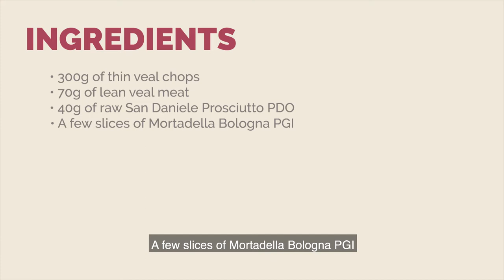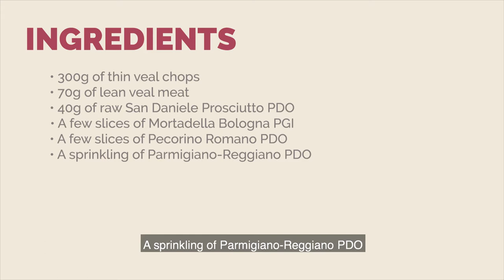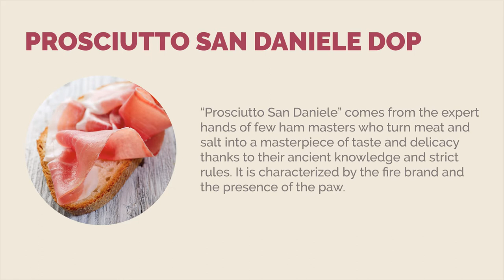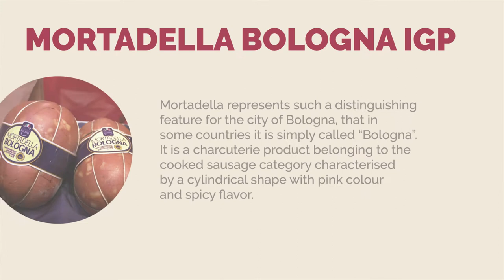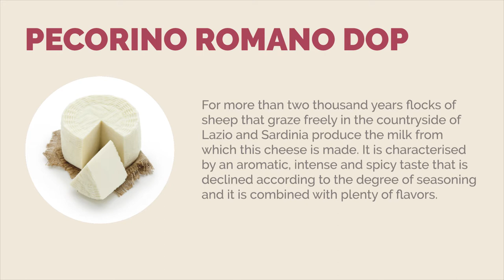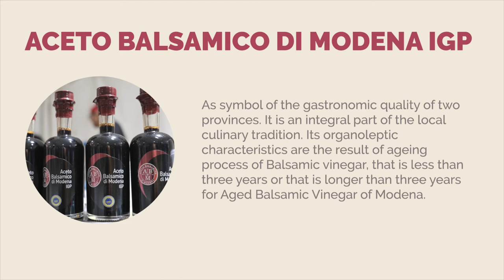[Italian Cuisine Week] Celebrating Pellegrino Artusi (1820-2020): Stuffed Veal Cutlets N. 307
The Thai-Italian Chamber of Commerce (TICC), on the occasion of the V Week of Italian Cuisine, celebrate the bicentenary of the birth of Pellegrino Artusi, father of Italian cuisine. In fact, the theme of the V Edition "Knowledge and flavors of the Italian lands, 200 years after the birth of Pellegrino Artusi" will be dedicated to an emblematic figure of gastronomic research in the field of Italian regional varieties such as Pellegrino Artusi, which he recurs this year the bicentenary of his birth (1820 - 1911).

IN THIS VIDEO: "Pellegrino Artusi’s Recipe no. 307 Stuffed veal cutlets"

Artusi wrote over 100 recipes in the chapter of "Science in the kitchen and the art of eating well" dedicated to stewed dishes.
Likewise, he was ahead of the times, anticipating modern nutritional advice by taking food, namely meat and vegetables, from two of nature’s great kingdoms.